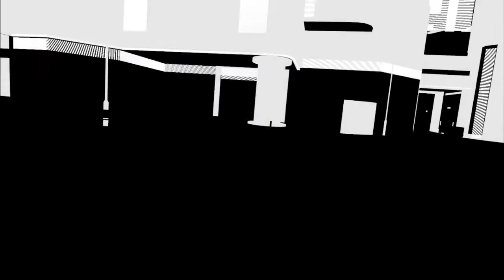VRTravelers the Agent - Neutral Ending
VRTravelers The Agent Neutral Ending  - We chose not to select a weapon this time